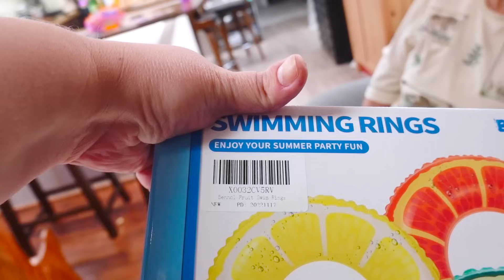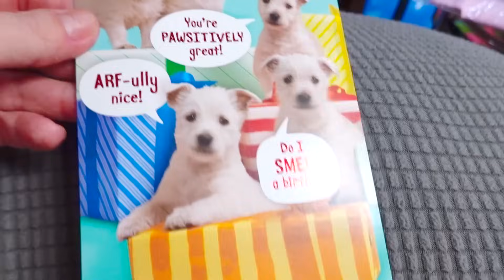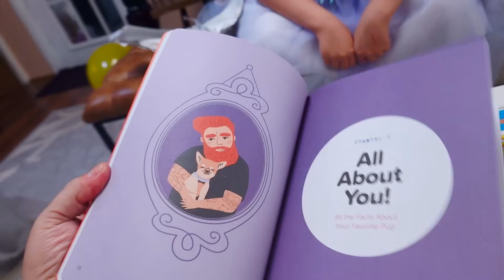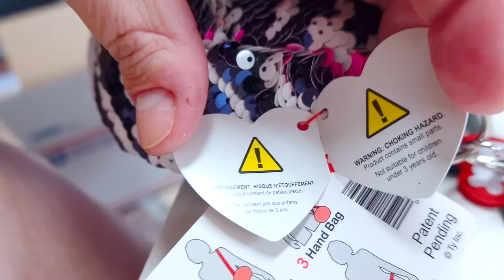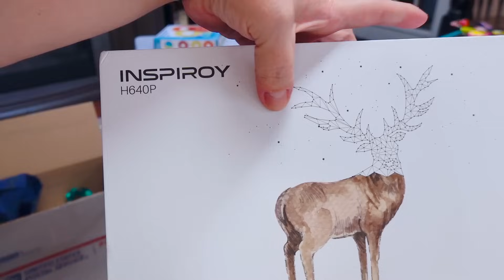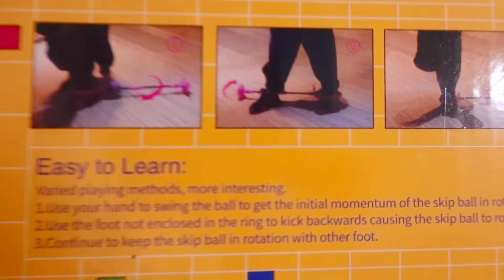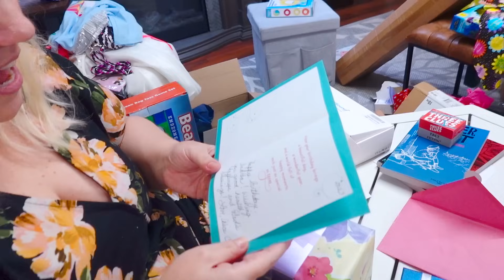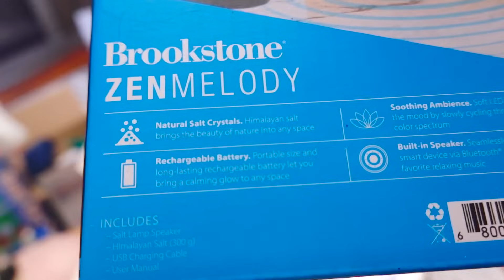Abigail Turns 7 Spend the Day With Us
Abigail turns 7 years old and invite you to spend the day with us. We decorate a birthday cake with lots of flowers and kind of turn it into a unicorn. I use some special cake decorating tips from Russia but I need to work on my technique. She opens birthday presents at her birthday party and we spend the day together as a family eating some good party food. A birthday party on a budget if you will, but she really enjoyed herself and her day with grandma.
Hadar, Andrea, Rafael, Abigail, Kitty & Rudy. From Israel to America! This is our story told in a daily vlog for the past 13 years!
Our Mailing Address:
FoolyLiving
2375 NE 25th Ave #313

About Us:
Andrea used to live in Florida, until she met her husband Hadar online on World of Warcraft. We met for the first time in Israel, and got married in America. Andrea moved to Israel and had been living there for 10 years. We are happy to announce that.. Our family just recently moved to AMERICA! We made it! We are a fun loving and happy family. We are not fake family vloggers. You will never see us being fake. Views are not as important to us as our integrity. Many of our family and real life friends watch our videos. You can be assured that what you are seeing is 100% truth and reality. You will not only see the best of us, but the worst of us as well. We all have a story to tell and it's not always pretty. For us, it will always be real. I do not make videos just for you. These are my family's memories. There would be no point in making videos if it weren't the truth.

Please remember, when leaving a comment, that we are not characters on a tv show. We are real people.

If you need to shop for ANYTHING on Amazon, please use our link before you shop. It does not cost you extra, but it gives us a little bonus, which helps our family out! Thank you!